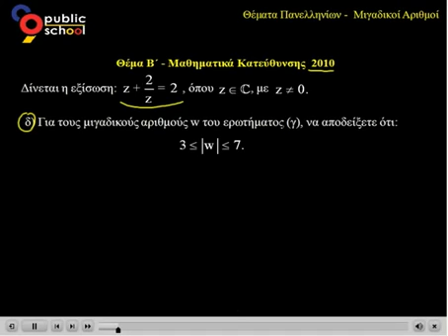Θέματα 2010,Β4 Μιγαδικοί - Μαθηματικά κατ. Γ'λυκείου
Πανελλήνιες 2010, Θέμα Β.4 Μιγαδικοί - Μαθηματικά κατεύθυνσης Γ' λυκείου.
5.500 βίντεομαθήματα Λυκείου online! Επισκεφθείτε το site μας